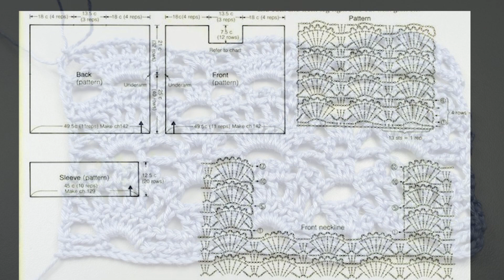ПРОСТО БЫСТРО КРАСИВО кофточка крючком на лето Узор крючком